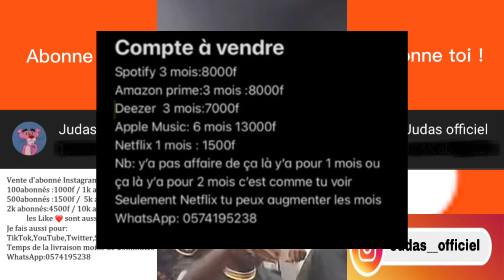STE MILANO - Tu Descends Tu Remonter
Ah les paiyaseur